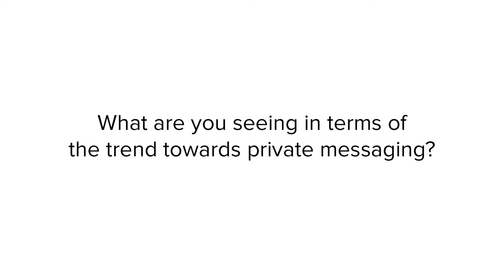Conversocial Customer Spotlight: Audi